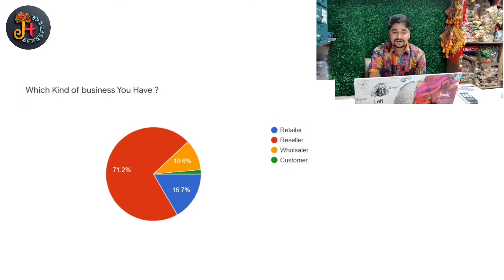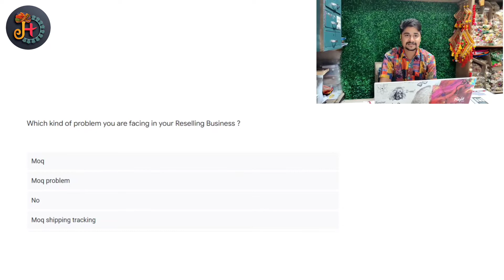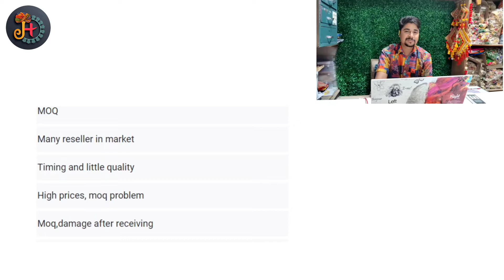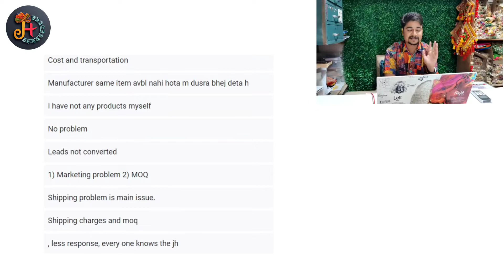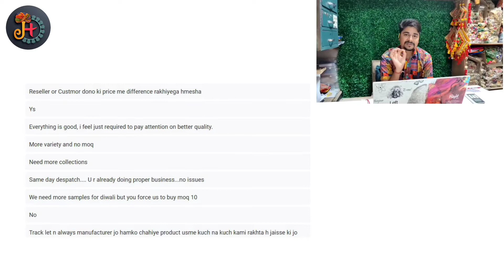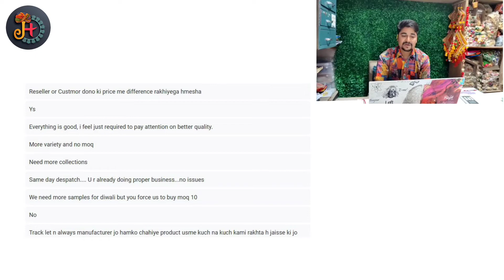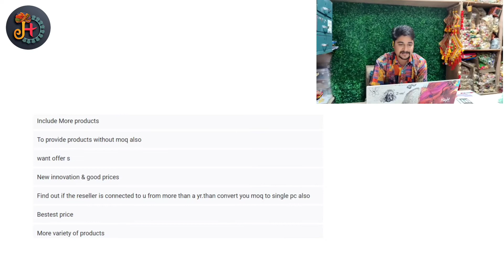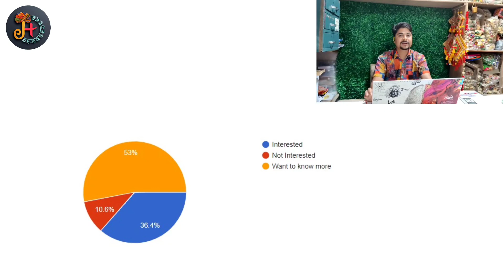Resellers growth opportunities & for beginners / Survey results & reports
own website please cheak out

 Jeevan handicrafts

We are manufacturer of Rajasthani Handicrafts iteams and event / wedding decoration iteams / home decor iteams in Rajasthan , Merta city

We have team of more then 500+ women's who make the crafts.

Address -  Behind jain book bhandar, near bus stand, Merta, Rajasthan 341510

 My name is Deepak Badariya

Our Group -